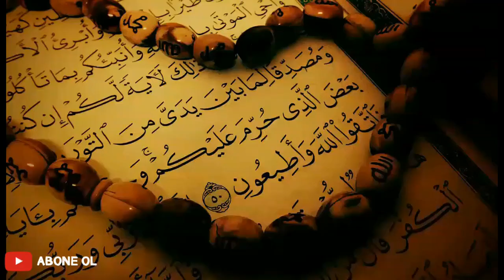ÇARŞAFLI KADINA TÜKÜREN P*Ç!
ARKADAŞLAR ÖNCELİKLE ŞUNU BELİRTMEK İSTERİMKİ
KANALIMIZ GÜNCELDİR !

KANALIMIZ'DA ŞUNLAR PAYLAŞILMAKTADIR!

► GÜNDEMDEKİ OLAYLAR

► DEĞERİ OLAN VİDEOLAR

► BİLGİLENDİRİCİ VİDEOLAR

BİLDİRİMLERİ AÇMAYI UNUTMAYIN !

BİZLERİ BU HESAPLARDAN'DA TAKİP EDEBİLİRSİNİZ.

NOT: BİZE DESTEK OLMAK İSTİYORSANIZ VİDEOYU (BEĞEN)MEYİ VE (ABONE) OLMAYI UNUTMAYIN!

(HOŞ KALIN SAĞLICAKLA KALIN)